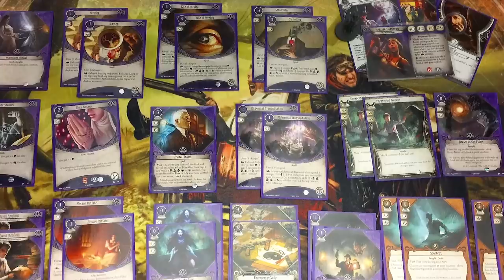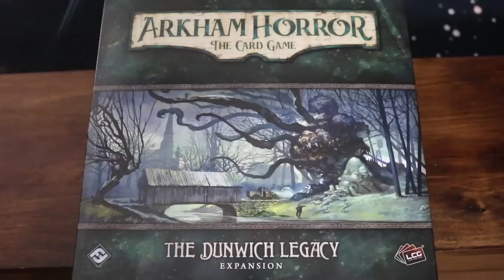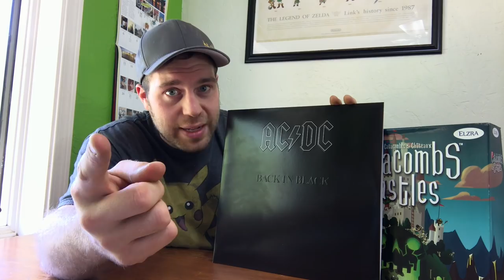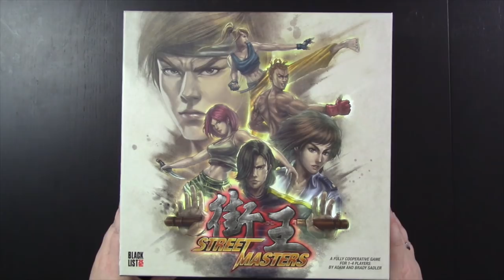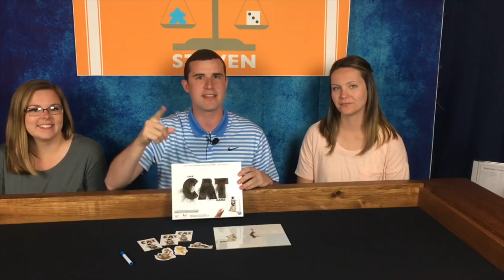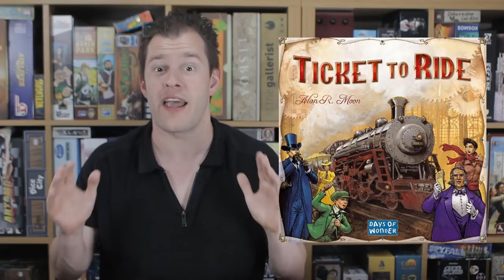Token Punch Lunch - Episode 48: New Name...Same Show!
Join Sam and his host of contributors for the inaugural episode of Token Punch Lunch, the show that's slightly nicer than it used to sound!

Timestamps:
0:20 - Intro
2:22 - The Room Where It Happens - Ambie Valdés
6:56 - Why It's There - Roy Cannaday
9:29 - 15 Pieces of Flair - Jay Peak
13:29 - Geek Factor - Pavel Kaczmarek
16:37 - These Totally Geeky Games - Bobby Sears
21:59 - Jewel's Reviews - Julie Niecikowski
24:50 - Flavour of the Month (Werewords) - Boardgame Opinions
29:07 - Rook & Record - Jack Eddy
32:00 - Solo-Thrash - Liz Davidson
35:37 - Budget Board Game Breakdown - Tim Jennette
40:53 - A Fellowship of Meeples - Doug and Doug Gaming
45:33 - Even Steven - Steven Alfieri
50:00 - The Starting Tile - Luke Hector
55:37 - Outro